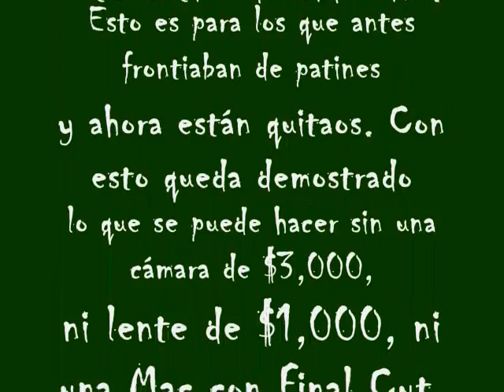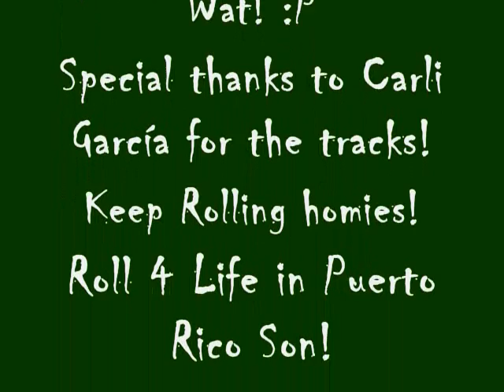B@buL Summer Edit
Después de muchos dolores de cabeza, gracias a Windows Movie Maker, al fin termine mi primer B@buL Edit grabado y editado por mí. Tuve que dividirlo en dos partes, ya que NO me quería dar publish el edit original. Ahora a ver si aprendo a editar con Adobe porque esto NO me vuelve a pasar. Gracias a to el mundo que me ayudo en este mi proyecto de verano y a mi corillo el M@ya B@buL Cr3w por confiar en mí y tener paciencia. Esperen la segunda parte very, very soon! We Are Still Rollin' in Puerto Rico Son!